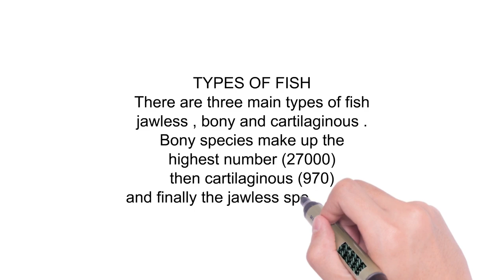FISH - Learn Sea Animals Names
Lets learn the names of Fish .This includes both fresh water fish and saltwater fish . In this video you will find spotted box fish , Paddle fish , Atlantic cod fish , elephant nose fish , puffer fish and more .

Fish can be found in nearly every type of watery environment , from mountain streams to the deepest oceans . They range from 12 mm (0.5 in) to 16 m (53 ft) in length , and here are more than 30,000 species .